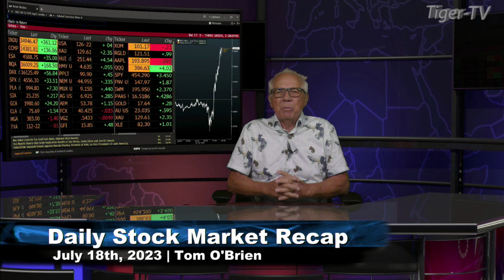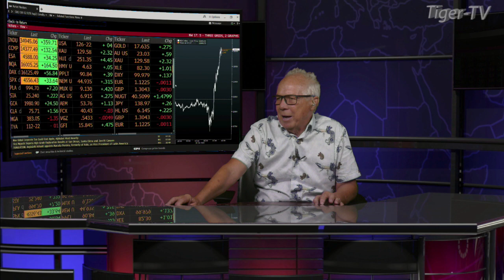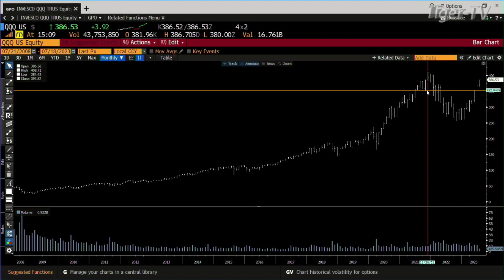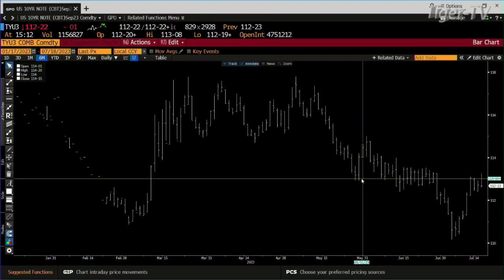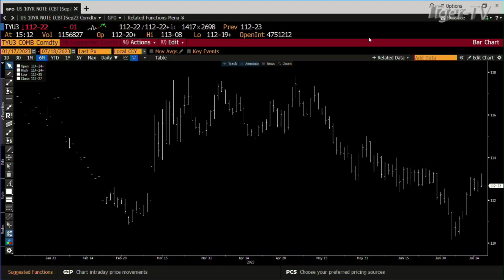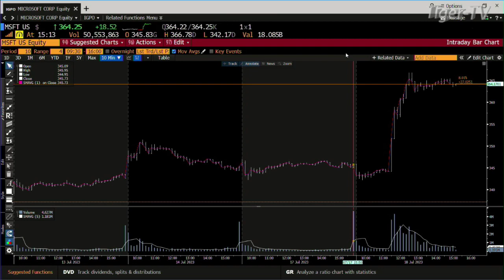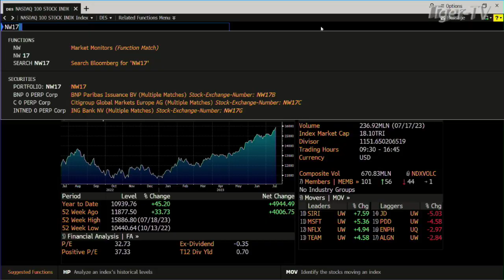July 18th, Daily Market Recap - 2023